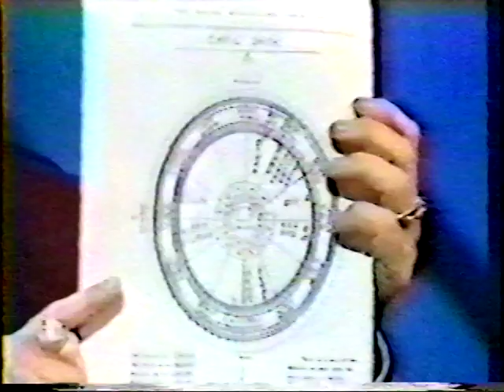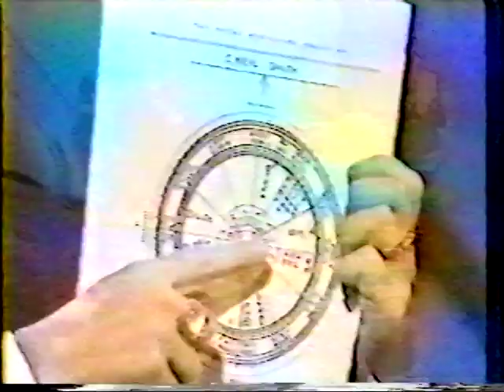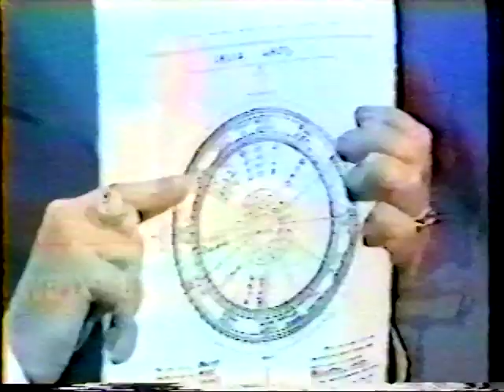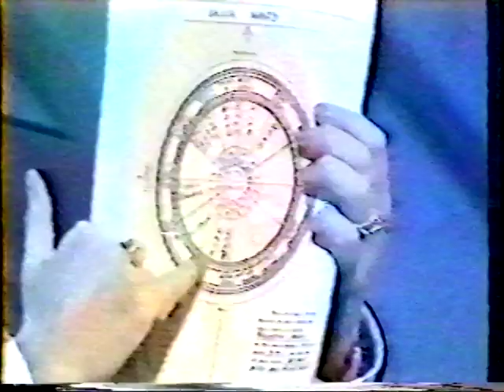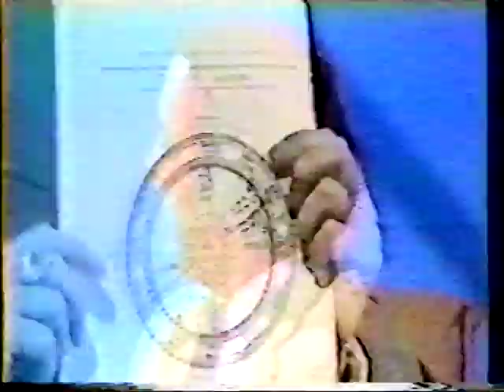Lalla Ward, Cyril Smith, Frederick Davies interview 1980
Interview with Cyril Smith, Lalla Ward, and Frederick Davies on June 28, 1980.  Part of this appears on an officially released DVD, but this a longer version of that clip.  It gets pretty funny when they start ripping on the astrologist.